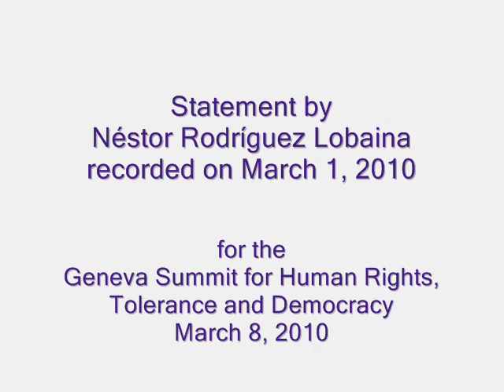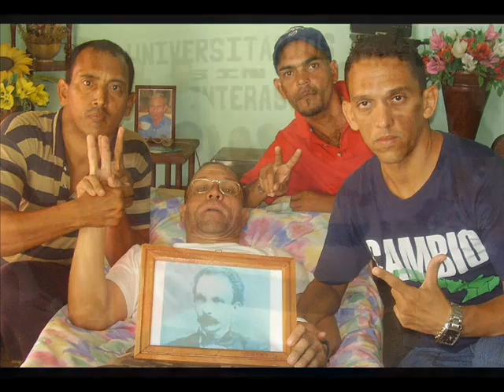Declaración de Néstor Rodríguez Lobaina, Ginebra marzo 2010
Declaración grabada el 1 de marzo de 2010 de Néstor Rodríguez Lobaina, activista y ex prisionero de conciencia reconocido por Amnistía Internacional para la Cumbre de Ginebra por los Derechos Humanos, la Tolerancia y la Democracia el 8 de marzo de 2010.